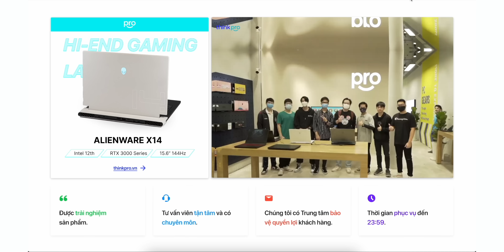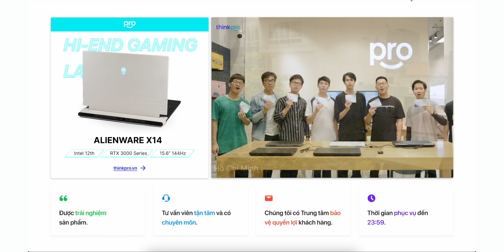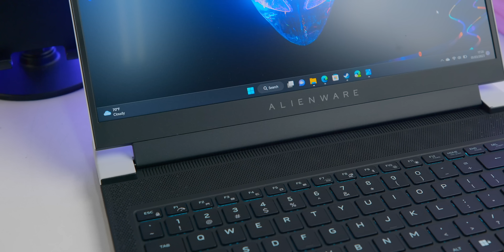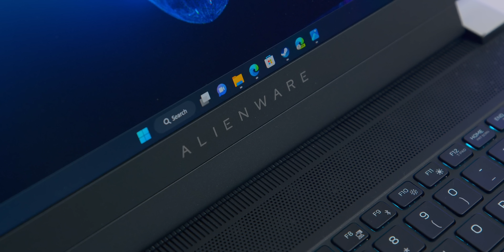Trên tay Alienware X14: Thiết kế đẳng cấp!